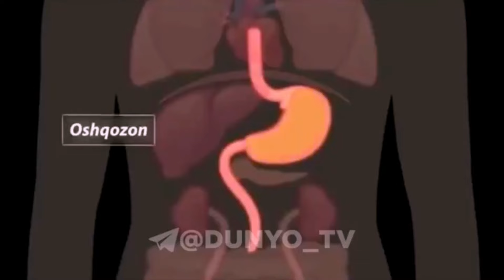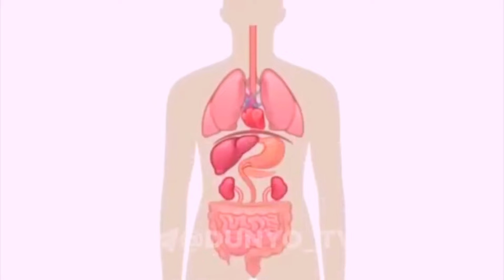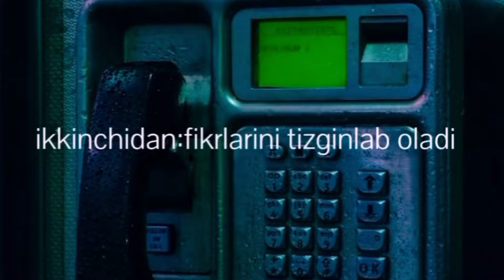Ro’zadorlarga foydali video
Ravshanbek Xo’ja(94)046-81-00